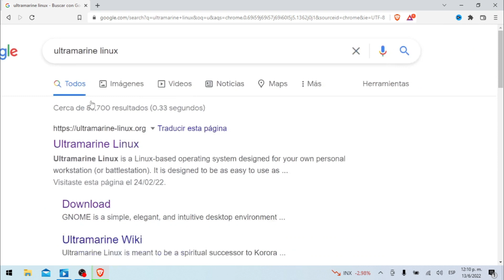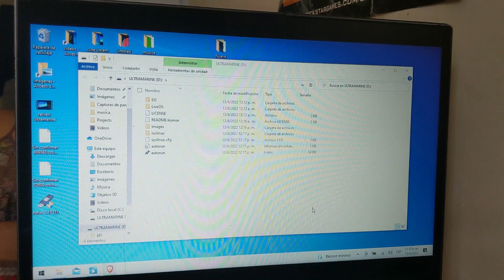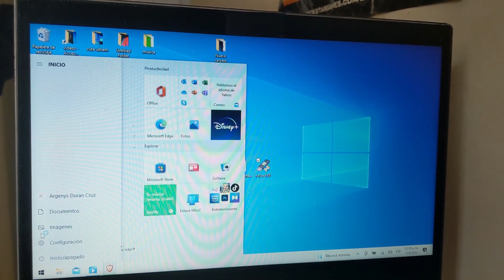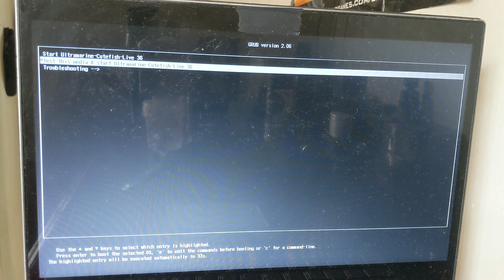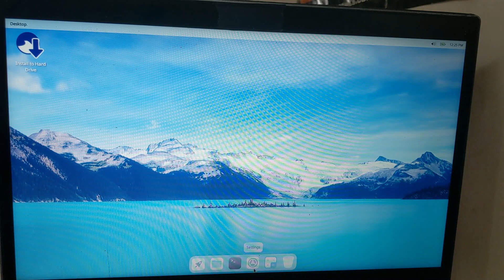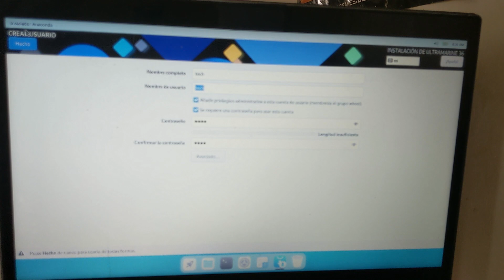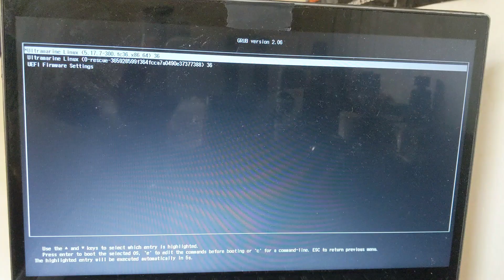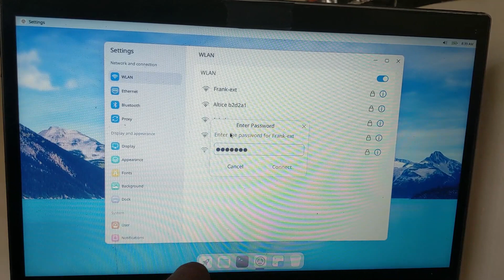como instalar ultramarine linux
Nitux

Li

Linux,GNU/

Manjaro,cutefish,linux,gnu,xd, cute,fish,os,linux,deepin